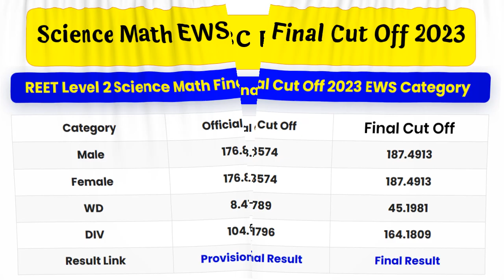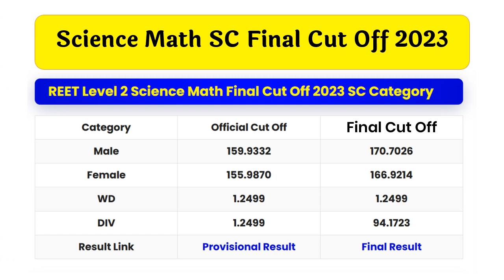REET Mains Level 2 Science Math Final Cut Off 2023 | रीट लेवल 2 विज्ञान गणित फाइनल कट ऑफ जारी ।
👉 रीट मैंस लेवल 2 साइंस मैथ का फाइनल रिजल्ट यहाँ से चेक करे 🔰

👉 रीट मैंस लेवल 2 साइंस मैथ की फाइनल कट ऑफ यहाँ से चेक करे 🔰

REET Mains Level 2 Science Math Final Result 2023,
REET Main Exam Level 2 Science Math Final Result 2023,
REET Level 2 Science Math Final Result 2023,